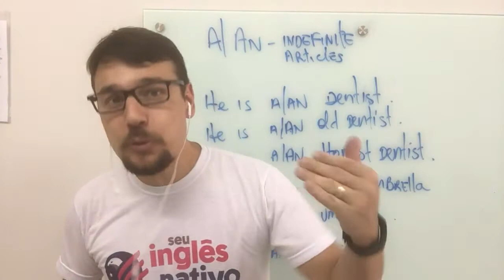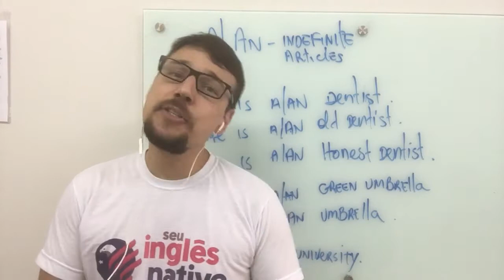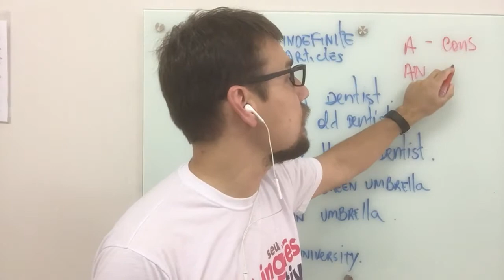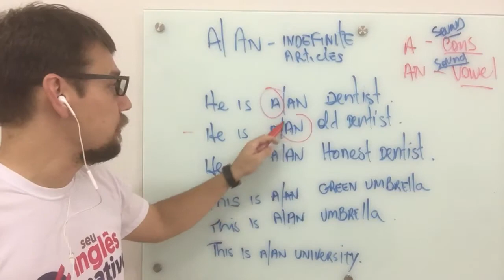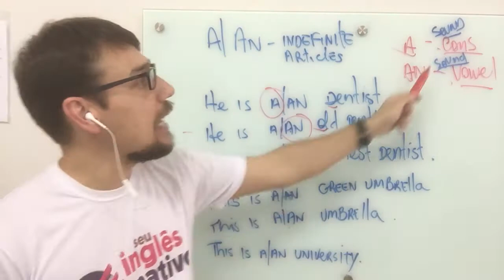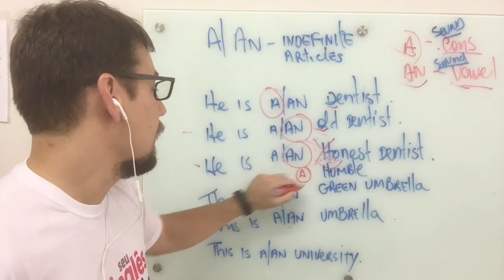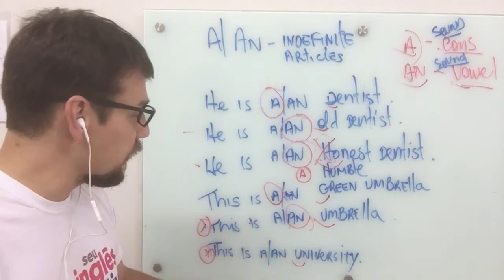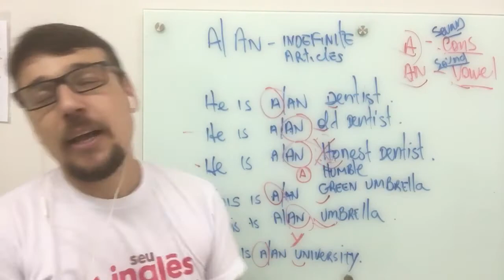COMO USO O "A" OU "AN"? | DESAFIO 23/365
Esse é o vídeo 23 de 365 vídeos de conteúdo de inglês. Nada de enrolação, serão aulas... Acompanhe essa nossa série pelo YouTube e aprenda inglês.
Nesse vídeo ensinamos você a usar o "A" e o "AN" em inglês. Se você não sabe como usar, aqui você vai aprender, mas se você já sabe pode relembrar.
E aí? Está gostando dessas aulas?
Clique agora e entre para o grupo seleto dos 5% dos brasileiros que falam inglês fluentemente...